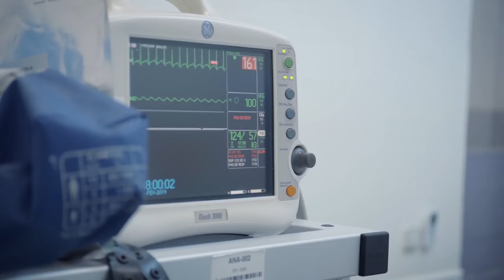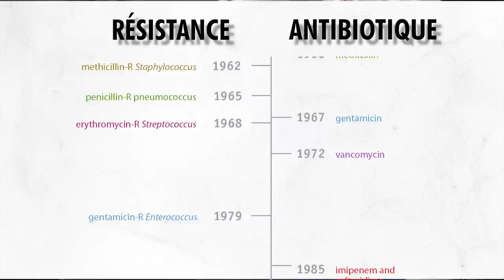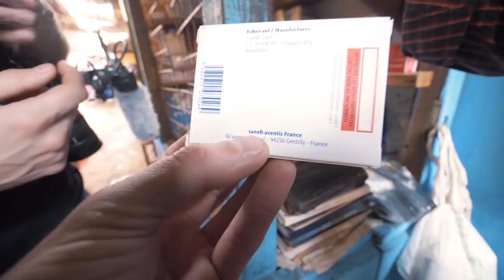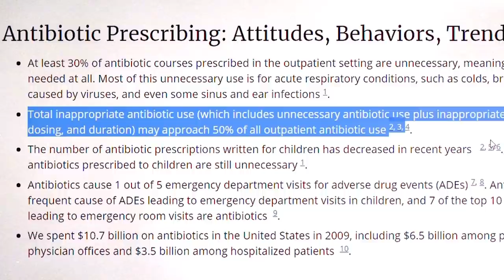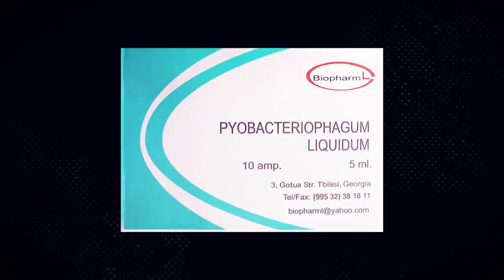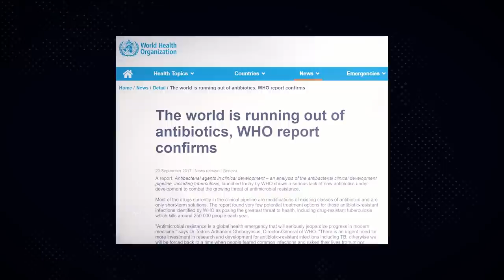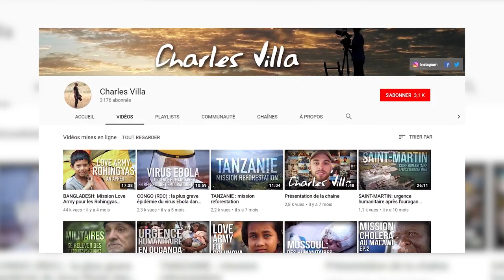Cette lutte microbiologique que nous perdons - DBY #56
En Centrafrique, les bactéries sont un énorme problème. Il arrive chez nous aussi.

Merci à Médecins sans frontières et à l'Institut Pasteur pour avoir répondu à toutes mes questions !

Musiques : Audionetworks

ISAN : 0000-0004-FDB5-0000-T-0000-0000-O